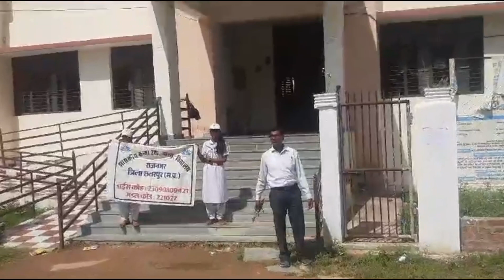शासकीय कन्या उच्चतर माध्यमिक विद्यालय राजनगर में स्वच्छता पखवाड़ा का आयोजन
शासकीय कन्या उच्चतर माध्यमिक विद्यालय राजनगर के शिक्षकों ने और छात्राओं ने मिलकर स्कूल की साफ सफाई की